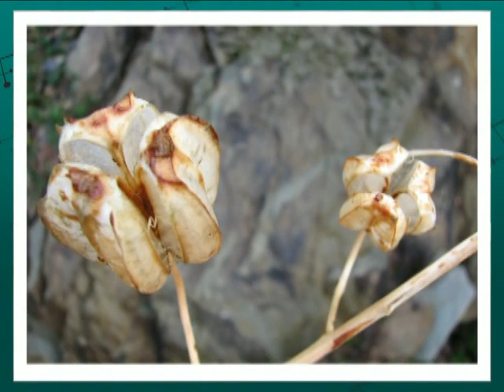Lilium martagon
The well known  'Lilium martagon rhapsody' together with pictures of a number of growing Lilium martagon.